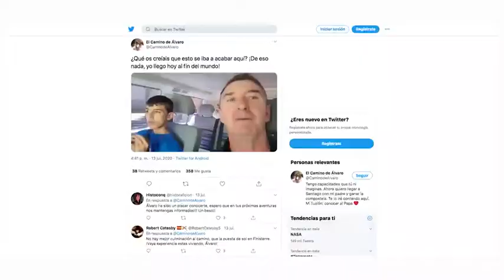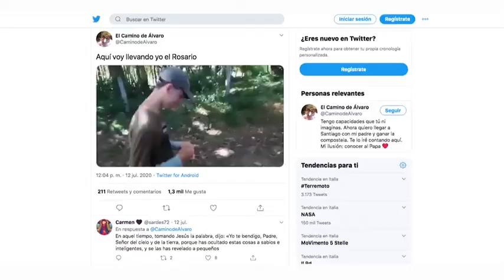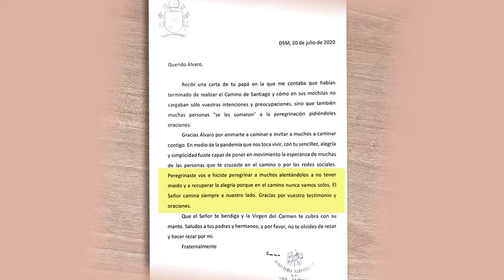Father and Son With Disabilities Who Walked the Camino de Santiago Hope to Meet Pope Francis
Álvaro has an intellectual disability, but that did not stop him from walking the Camino de Santiago after it reopened after the pandemic. He did it with his father, Ildefonso, and his friend Paco. Now, he hopes to invite the Holy Father to lunch.